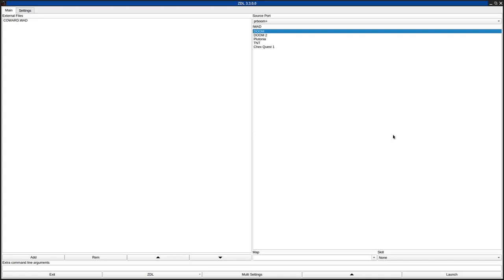DOOM 1 - COWARD.WAD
called "Not For Cowards" in the /idgames FTP.
created by Matt Fox on March 26th, 1995.
from the .txt file included with the WAD:
"You have been abandoned at the entrance of what seems to be a quiet deserted base. Quickly, you discover an odd-shaped, four cornered room with four separate teleporters. You must now decide which one to take, and only ONE way leads out!"